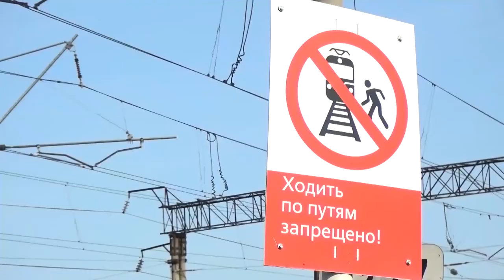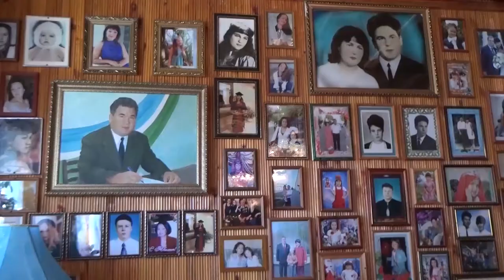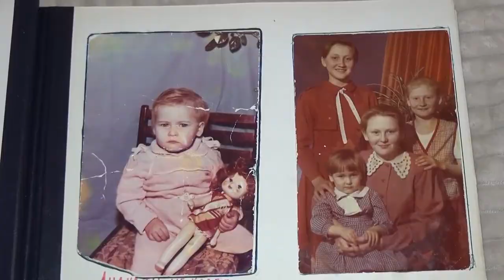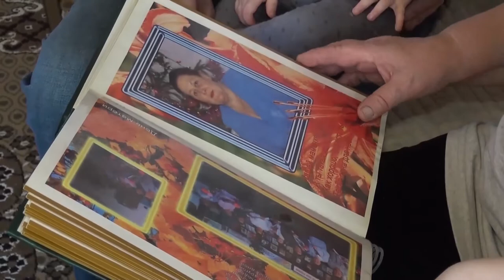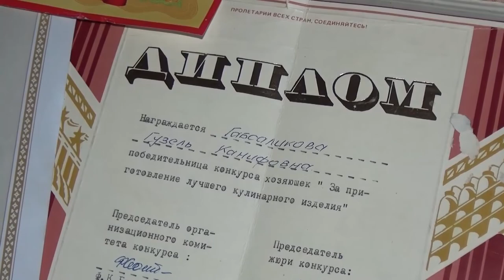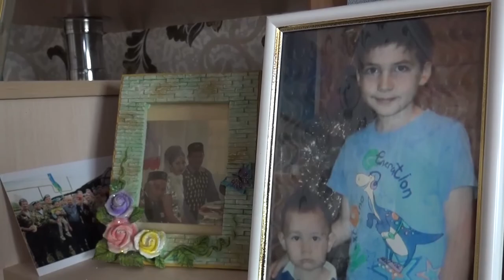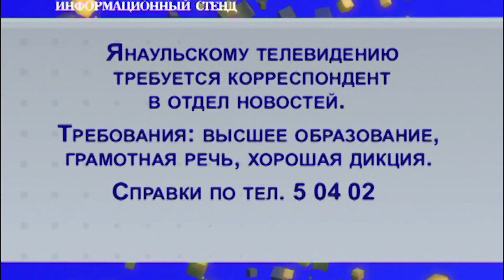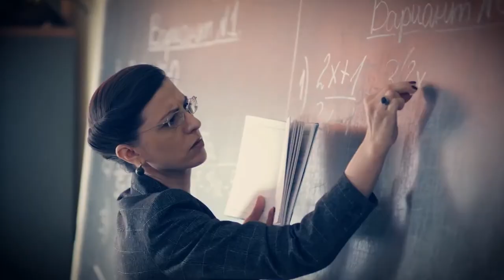Новости на башкирском языке от 5 октября 2020 г.Янаул